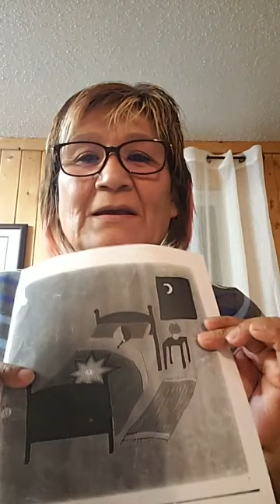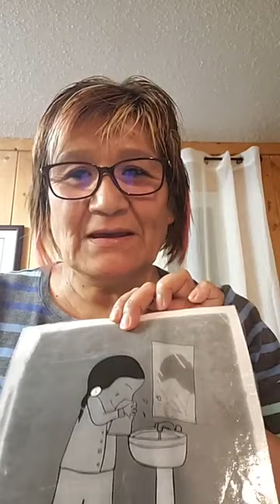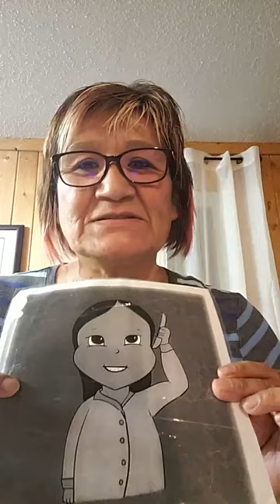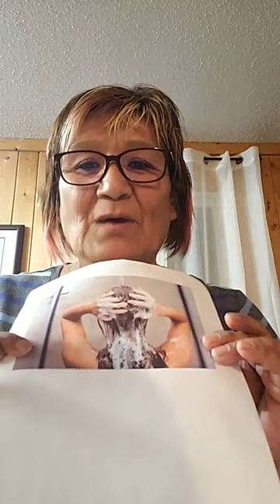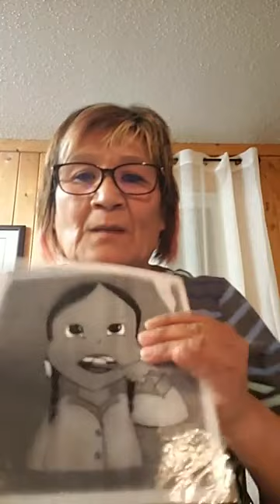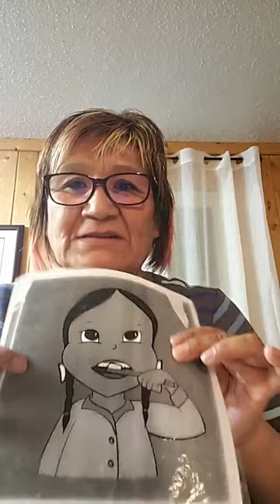Repeat After Me Learn Cree Lesson #002 | Powwow Times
Learn Cree Online Free